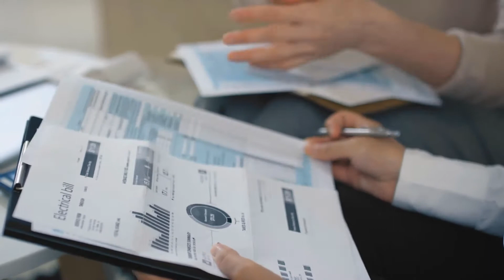Car Insurance in Barberton, Ohio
Barberton is a city in Summit County in the state of Ohio with an estimated population of 26,072. Insuring a car is a business transaction. The driver seeks a company that will cover damages to his or her vehicle for a low premium, and the insurance company seeks drivers who will pay more per month than they will actually cost to insure. Insuring drivers under the age of 25, therefore, is often a dangerous risk.